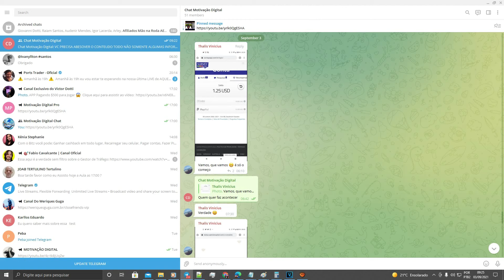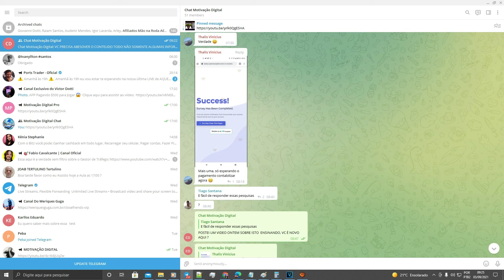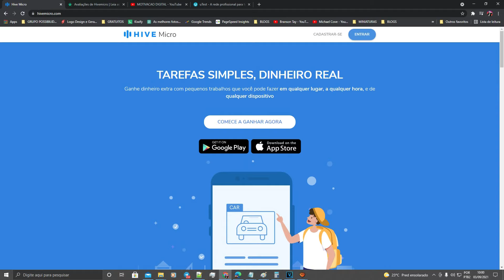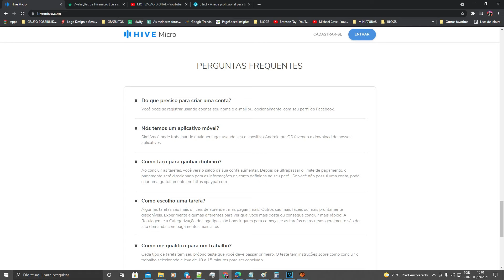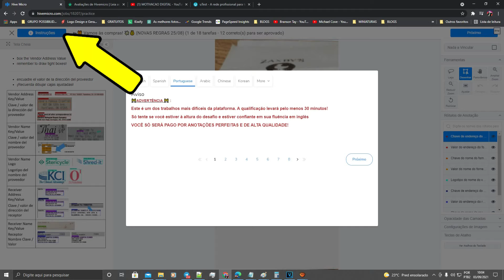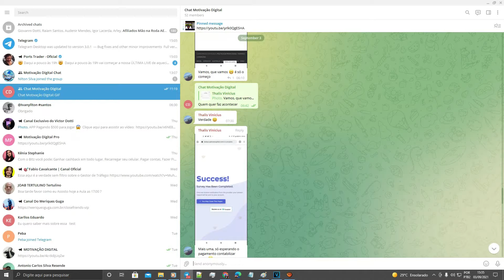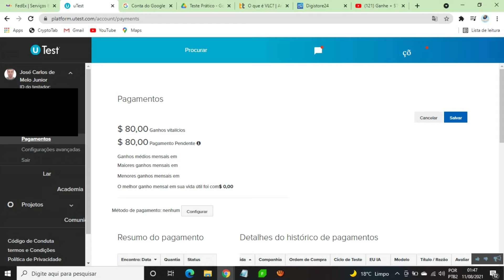SEM EXPERIÊNCIA - Aprenda a ganhar dinheiro na internet com motivação digital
AVISO: Resultados podem variar de pessoas para pessoas, tudo depende apenas da sua dedicação, não existe forma milagrosa para ganhar dinheiro!